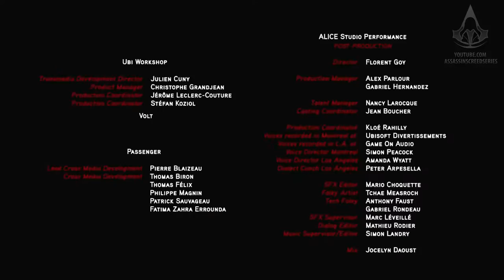Assassin's Creed Embers Movie 1080p 30fps H264 128kbit AAC